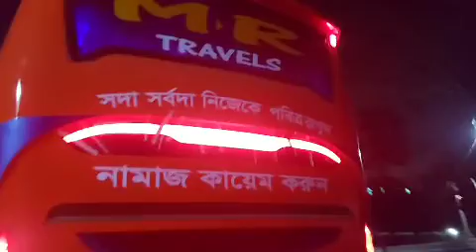SUPER LUXURIOUS CHAIR COACH BUS BODY MAKING BY TARAFDAR ENGINEERING WORKSHOP 01714387131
তরফদার ইঞ্জিঃ ওয়ার্কশপ
মোবাইলঃ ০১৭১৪৩৮৭১৩১
পরিচালক-আরিফ
উত্তর নবাবেরবাগ, মিরপুর দিয়াবাড়ি, ঢাকা-১২১৬.